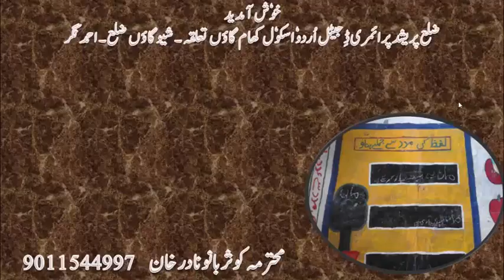Urdu Lesson غ ki shaklen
Video by Kauser Bano Naadir Khan